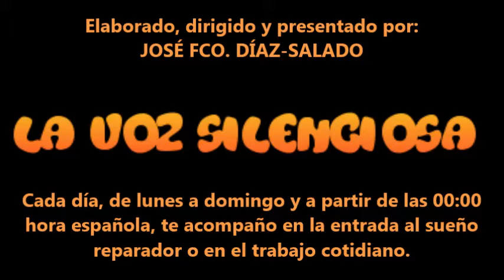RELATO - Hacer salir el sol, de Carlos G. Vallés